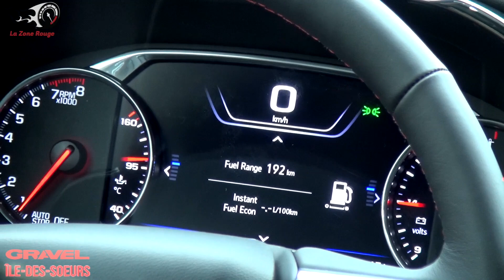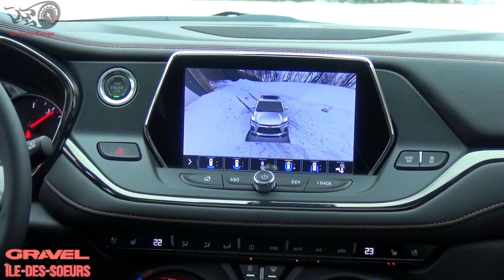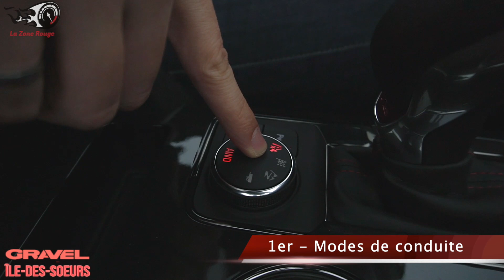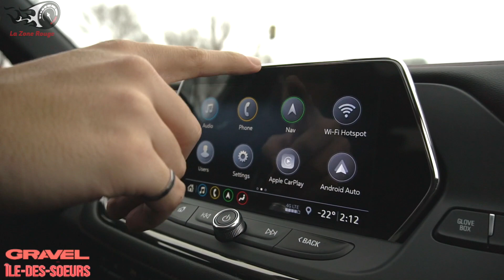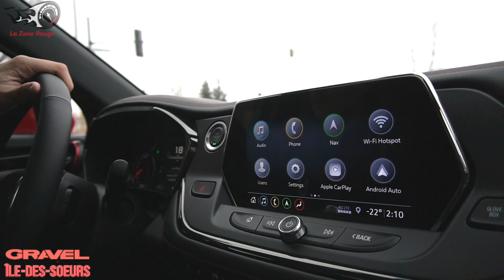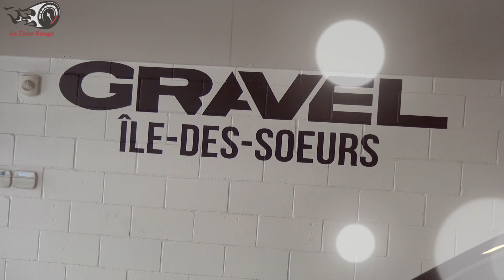Chevrolet Blazer RS 2019 - Essai Routier - Français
Un Blazer RS TOUT ÉQUIPÉ à 60,000$ !?
Si c'est une Camaro VUS que vous cherchez, vous en aurez amplement pour votre argent. C'est dynamique est puissant!

Visitez notre page Facebook et Instagram